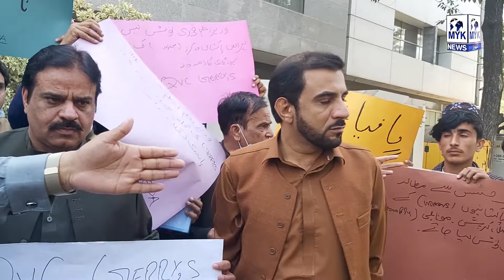Islamabad Qatar Visa Center Me Rishwat Lane Ka Inkishaf | Waseem Hashmi | MYK News Tv